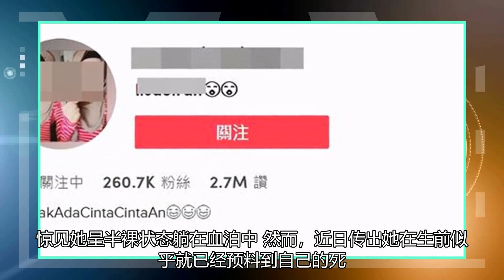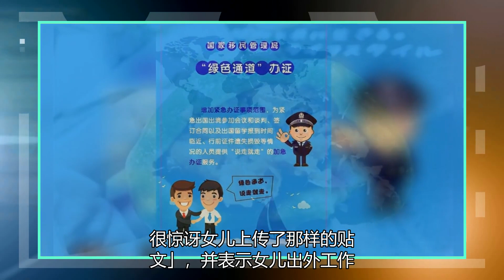14岁的印尼王宏被性侵致死！半裸在血泊中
一名年仅14岁的印尼网红23日在马来西亚惨遭奸杀，尸体在巴生安达拉斯公园被发现，警方在接到民众报案后立刻前往现场，惊见她呈半裸状态躺在血泊中。然而，近日传出她在生前似乎就已经预料到自己的死，在社群网站上传了暗示性的贴文。▲14岁印尼网红在马来西亚惨遭杀害。